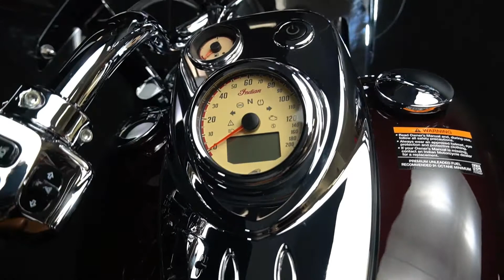2021 INDIAN VINTAGE - New Motorcycle For Sale - Green Bay, WI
to view this New Cherry Crimson Metallic 2021 INDIAN VINTAGE for sale near Green Bay, Wisconsin.

Stock #: IND397587

Description:
2021 INDIAN VINTAGE
HERITAGE LOOKS. STATE-OF-THE-ART TECHNOLOGY.: Classic style loaded with premium genuine leather, and paired with modern technology. The ultimate combination.
TIMELESS STYLE: Genuine leather saddlebags, classic wire wheels, whitewall tires, and premium leather seats make for a rich, classic ride. Model shown with available accessories.
AS SMOOTH AS IT IS POWERFUL: The famed Thunderstroke 111 engine produces 119 ft-lb of torque. Exceptional power at low RPM and a smooth ride at any speed.
FINE CRAFTSMANSHIP: Brilliant chrome wire wheels wearing classic whitewall tires pair with iconic chromed Indian script tank badging to make a statement that appeals to anyone who loves fine craftmanship.
EVERY RIDE IS AN EXPERIENCE: Premium amenities deliver a refined experience that’s steeped in nostalgia.
DRAPED IN CHROME: An illuminated headdress leads the way, with a chromed-out engine, highway bars, hand controls and headlight in tow.
MODERN CAN LOOK TIMELESS: The heritage-inspired instrument panel delivers the vintage look you want, while still giving you all the information you need.
ICONIC BADGING: Indian Vintage badges: a powerful and stylish nod to tradition.
CLASSIC IN LOOKS ALONE: Don’t be fooled by its classic looks, the Indian Vintage comes jam-packed with the latest in riding technology.
CHOOSE YOUR RIDE: Now you can choose between three ride modes — Tour, Standard, and Sport — for an experience that’s customized to your riding style.
FEATURES GALORE: The Indian Vintage comes loaded with ride-enhancing features like a 19 in quick-release windshield, driving lights, cruise control, and keyless ignition.
STOP AND GO COMFORT: Rear Cylinder Deactivation automatically shuts off the rear cylinder when the bike is stopped for more comfort in slow-moving traffic. Then when you hit the throttle, the rear cylinder seamlessly kicks back up to full power.

About Us:
Welcome to Tytlers Cycle! Located in De Pere, WI between Green Bay and Appleton, Tytlers Cycle is Northeast Wisconsin's home of BMW, Ducati, Indian Motorcycle®, Royal Enfield, and Victory Motorcycles®.

Whether you are an experienced rider, or are looking to get started, Tytlers Cycle is your home for the models, gear and accessories to help you get the most out of your ride.

We look forward to the opportunity to serve you.